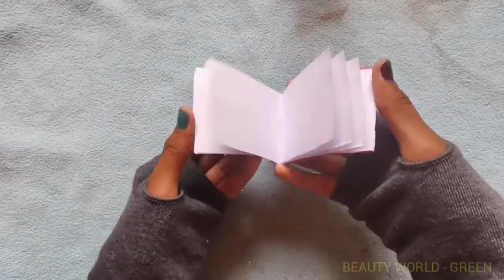DIY Mini Notebook One Sheet Of Paper